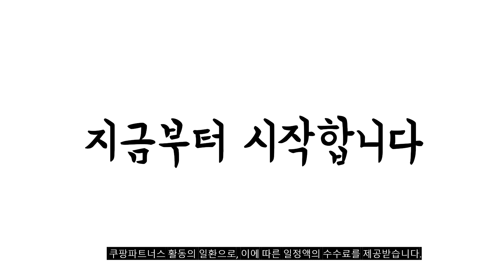2024년 가성비대박 여성골프바지 추천순위 TOP10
❤️❤️❤️ 여성골프바지 구매 가격 평점 리뷰 정리해 봤어요! ❤️❤️❤️

[00:06]
10위. 푸마골프 우븐 스판 롱팬츠 여성 3컬러 [35,000원]

[00:11]
9위. 베네통 골프 여성 FW BNT.G 부츠컷 본딩팬츠 [26,480원]

[00:17]
8위. 까스텔바작 골프웨어 여성 골프바지 [63,900원]

[00:22]
7위. 커터앤벅 여성 기능성 트리코트 골프팬츠 BK [17,910원]

[00:28]
6위. 잘빠진 여성용 꿀스판 밴딩 부츠컷 긴바지 8801 [16,900원]

[00:33]
5위. 헤지스골프 여성용 EXCLUSIVE BACK 포인트 화섬 세미 [91,740원]

[00:39]
4위. 푸마골프 푸마골프 우븐 스판 롱팬츠 여성 3컬러 [27,000원]

[00:44]
3위. 순이들 여성 봄가을 빅사이즈 골프 라운딩 슬랙스 [19,900원]

[00:50]
2위. 푸마골프 우븐 스판 롱팬츠 여성 3컬러 [35,000원]

[00:55]
1위. 아크나인 여성 골프 바지 몸매 보정 매직 [38,900원]